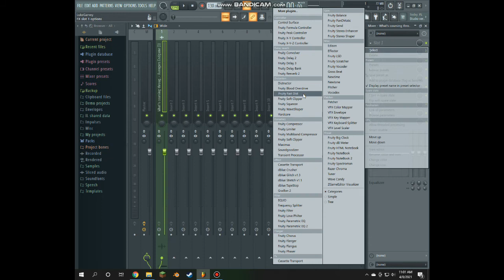how to deep fry audio in Fl Studio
how to deep fry audio in Fl Studio - make meme quality audio in fl studio using Fruity Fast Dist. audio distort - CHEEZ WHIZ